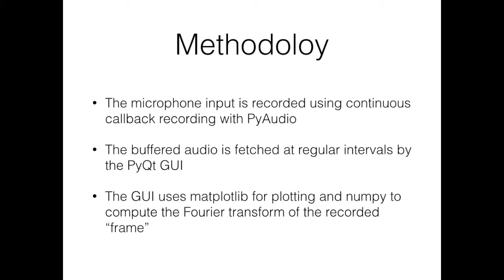A PyQt app for recording your microphone input and displaying a live Fourier transform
This video showcases a small application written using Python which captures the audio stream from your computer's microphone and displays a Fourier transformed spectrum computed from it.